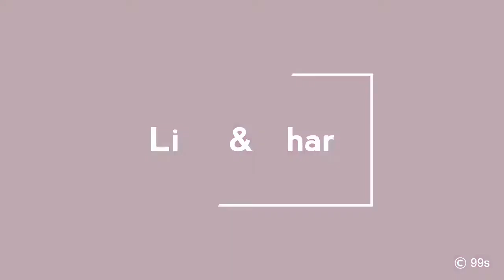Theory of My Life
I divide my life in 4 parts. Each part duration is 20 years.

1st Part starts from 1-20 years
2nd Part starts from 20-40 years
3rd Part starts from 40-60 years
4th Part starts from 60-80 years

And each part has its own preferences

But the most important part is 2nd Part. When we are young and have power and will to do anything in life. In this part we can conquer mountains we fall and rise again. This is the most important part of our life. So I think I have to do best in this part. You can also think about it and make your action plan.